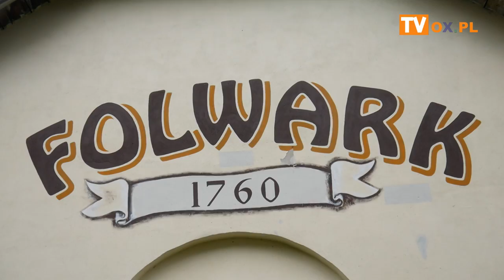[FLESZ] III Rajd Synchroniczny o Puchar Sołtysa Kończyc Wielkich 01 08 2021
III Rajd Synchroniczny o Puchar Sołtysa Kończyc Wielkich 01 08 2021